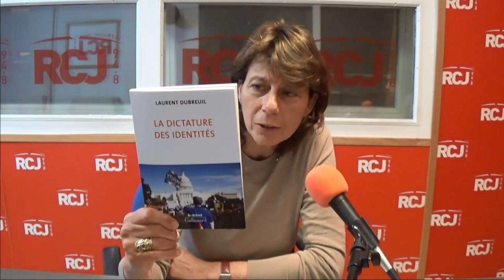Les rencontres de Perrine Simon-Nahum, invité Laurent Dubreuil sur RCJ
Les rencontres de Perrine Simon-Nahum, invité Laurent Dubreuil pour "La dictature des indentités" paru chez Gallimard